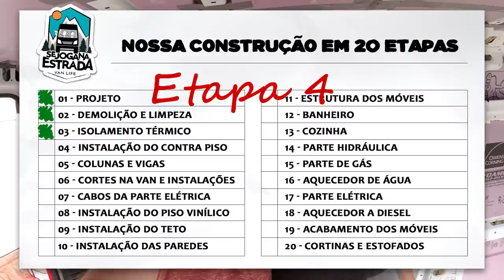CONSTRUINDO UM MOTORHOME ARTESANAL | ESTRUTURA DO PISO | Se Joga Na Estrada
Hoje é dia de fazer a estrutura do piso com isolamento térmico! 😍

Quem somos nós? Um casal a caminho de dar a volta ao MUNDO de motorhome! Bora SE JOGA NA ESTRADA com a gente?

Vídeo novo toda SEGUNDA e QUINTA as 19h 😍🐶👫

🎥 Todos os quipamentos que usamos para gravar, e também alguns produtos e ferramantas que usamos para construir nossa Van Motorhome, estão no link abaixo 👇
(produtos iguais ou similares)

Acredito que você também vá gostar de ver os vídeos abaixo!

Estamos construindo um motorhome artesanal e hoje é dia de fazer a estrutura do piso!

Aqui no canal vocês vão ver como é a nossa vida no motorhome e agora fora dele também, construindo nossa segunda VAN MOTORHOME!
Vamos continuar mostrando nossa vida na estrada, nossa vida real! Essa viagem de motorhome pelo Canadá e as construções dos motorhomes estão sendo só o começo da nossa aventura para dar a volta ao mundo!

Mas para entender da onde veio a ideia dessa volta ao mundo, tem que voltar lá nos nossos primeiros vídeos, quando nós fizemos uma viagem de carro! Sim, montamos um mini motorhome no nosso carro e caimos na estrada. Hoje vamos construir nossa segunda van motorhome, um motorhome artesanal pra gente poder realmente viver na estrada e dar essa volta ao mundo.
Bora viajar barato com a gente? E ter essa experiência da vida de van life, uma vida minimalista e com muitas aventuras? 😍
Vamos junto com vocês aprender como é uma vida nomade e de nomade digital. Vamos gravar tudo pra vocês, vai te muito vlog de viagem! Porque esse canal é um canal de viagem.

E não vamos viajar sozinhos, nossa cachorrinha vai junto! Lógico, nossa filha de quatro patas! Então para quem tem cachorro, vamos mostrar como é uma viagem com cachorro, fronteiras e tudo mais!

Então bora se joga na estrada!
Partiu volta ao mundo de Motorhome!

Grande abraço, Família SE JOGA NA ESTRADA 👫🐶😘

Gravação e edição: Danielle Pires e Marcelo Marques